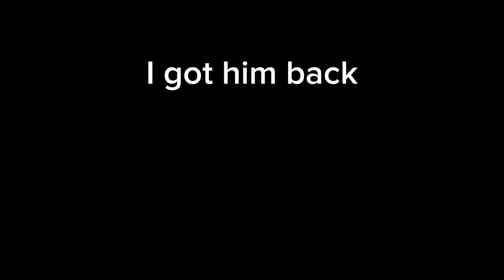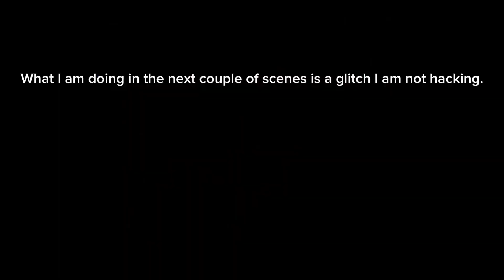When was there school in gorilla tag 😭😭😭 (oculus quest 3)